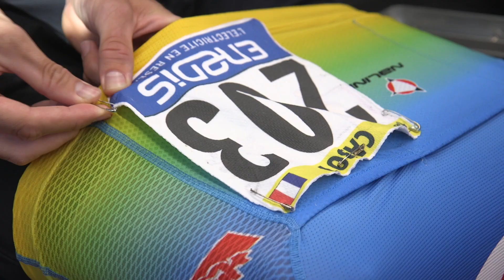21.07.02 En immersion avec le Team TotalEnergies - Tour de France #7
Une étape très rapide, les coureurs sont arrivés avec près d'une demi-heure d'avance sur l'horaire prévue, ce qui montre bien l'intensité de la journée. Si l'équipe n'a pas réussi à intégrer l'échappée, elle a montré un beau collectif aujourd'hui.